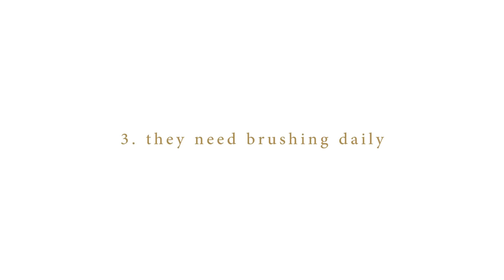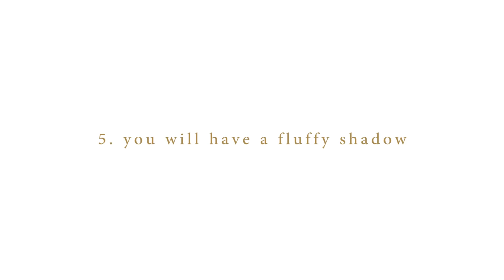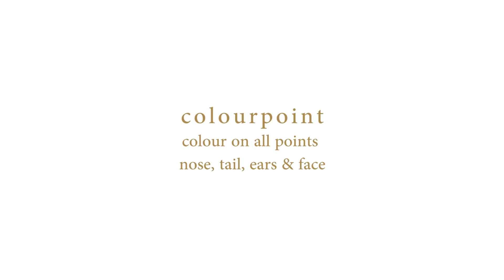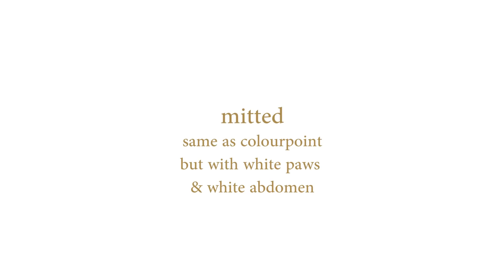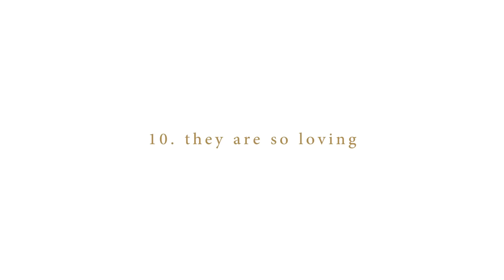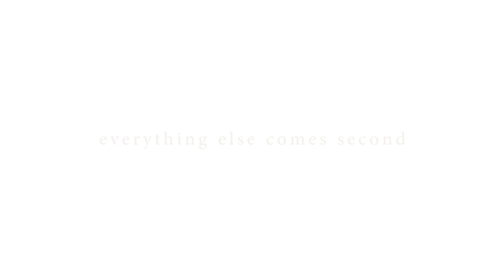10 Things To Know About Owning A RAGDOLL Kitten / Cat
Thinking of getting a cute fluffy adorable Ragdoll cat? Here's my experience owning an adorable kitten and 10 things you need to know before you make your decision.